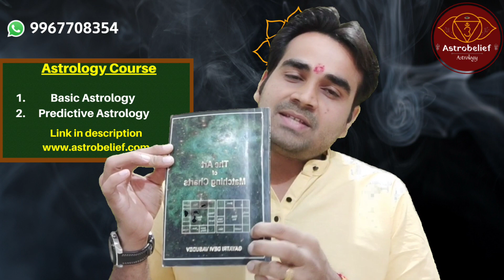Reply @dhruvrathee | Astrology is Fake or True? | Astrology True or False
Astrology is Fake or True? | Astrology True or False |

Astrology is the Art of living, Astrology helps you to understand the Strength & Weak Area in your life, Don't Forget When we calculate Solar eclipse, Lunar eclipse with our astrological calculations its is perfect and same with the Todays Scientific Calculations, and Yes Astronomy comes in modern era, but astrology is older than-10000.years, just we dont able to Master it clearly it doesn't mean it is worthless.

Don't Connect Astrology with So called (BABA's), Astrology is different Baba is Different.